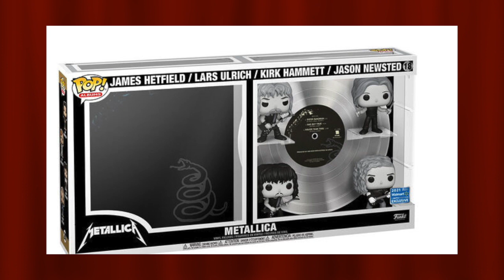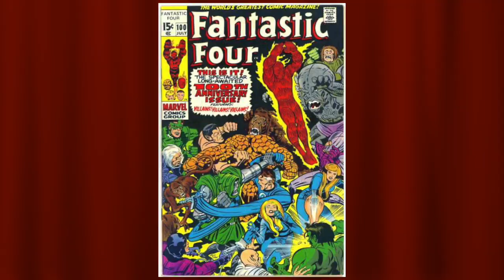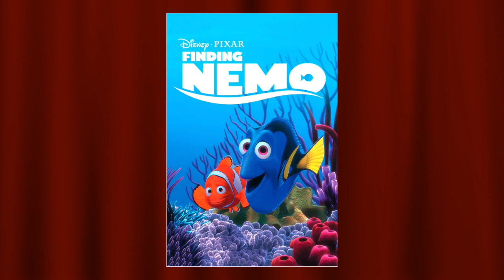Top 10 Funko Pop Wishlist For 2023 (A Funko POP!cast EP 179)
In this first edition of A Funko POP!cast in 2023, DK Wrestler and MD Shaddy discuss their Top 10 Wishlist for Funko Pops to happen in 2023. They kick off by going over their wishlist from the prior years and look back on what has and hasn't been made by Funko. Then both Co-Hosts make their wishlist for 2023. Press the little bell to be notified of when that future content gets released.

00:00:00 - Intro
00:01:33 - Looking Back At Our 2021 & 2022 Wishlists
00:18:06 - DK’s Wishlist For 2023
00:35:25 - MD’s Wishlist For 2023
00:44:26 - Outro